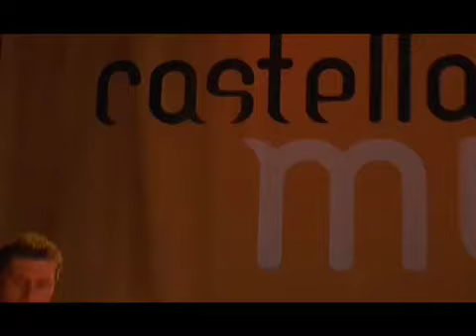Castellana Music Festival - Agosto 2010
Cinque sere con forte affluenza di pubblico incantato dalla magia di jazz, blues e soul GRANDE SUCCESSO PER IL "CASTELLANA MUSIC FESTIVAL" Soddisfazione per gli organizzatori della rassegna della musica di qualità pugliese.